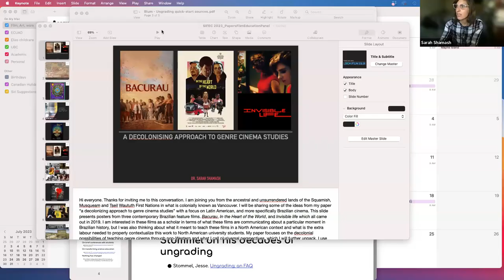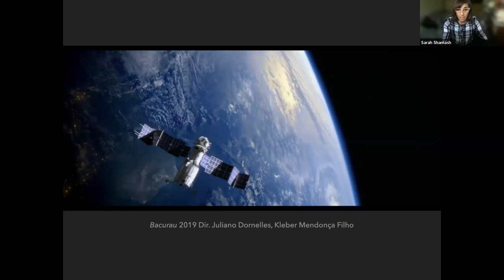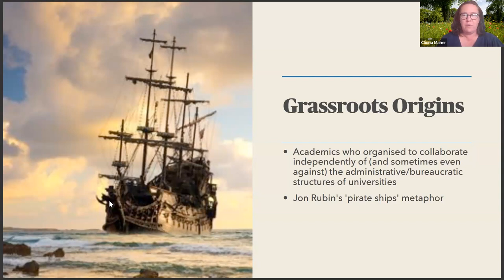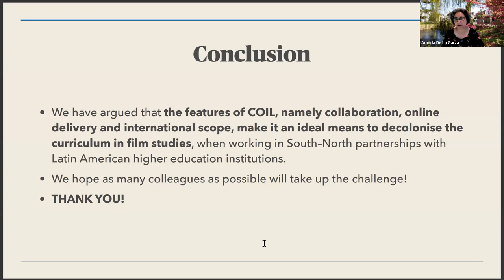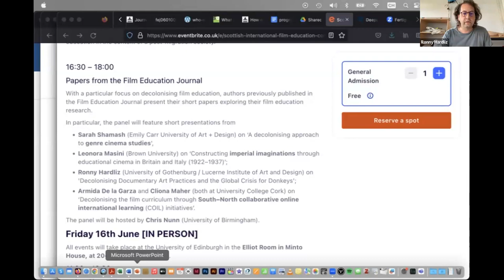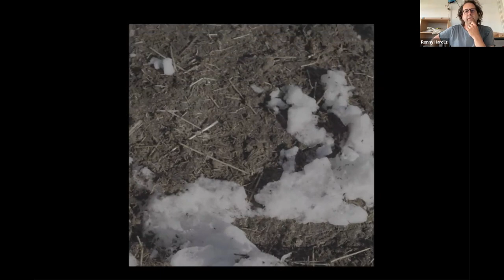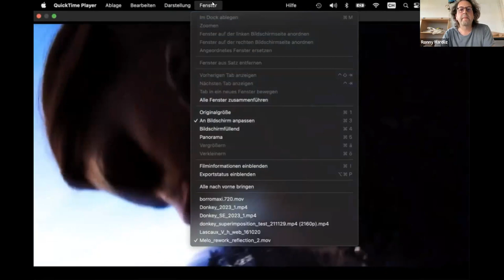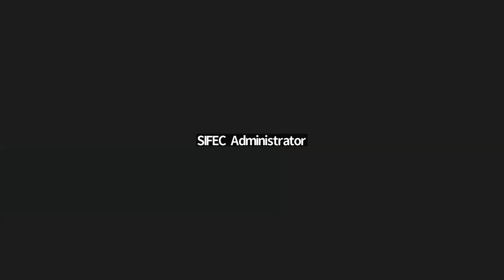SIFEC 2023: Papers from the Film Education Journal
With a particular focus on decolonising film education, authors previously published in the Film Education Journal presented their short papers exploring their film education research.

In particular, the panel featured short presentations from

* Sarah Shamash (Emily Carr University of Art + Design) on ‘A decolonising approach to genre cinema studies',

* Leonora Masini (Brown University) on ‘Constructing imperial imaginations through educational cinema in Britain and Italy (1922–1937)’;

* Ronny Hardliz (University of Gothenburg / Lucerne Institute of Art and Design) on 'Decolonising Documentary Art Practices and the Global Crisis for Donkeys';

* Armida De la Garza and Cliona Maher (both at University College Cork) on ‘Decolonising the film curriculum through South–North collaborative online international learning (COIL) initiatives’.

The panel was hosted by Chris Nunn (University of Birmingham).